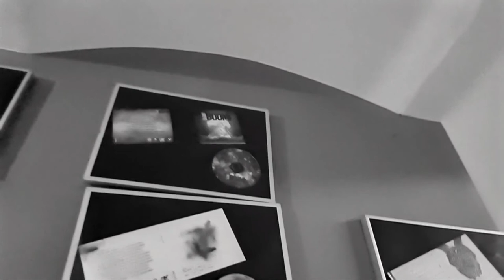Lemon Pepper Freestyle - Rhino (Freestyle 7) - Official Video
Artist- Rhino
Independent

Please show some love and follow us on all social media channels for more info and more stuff!

​Music in this video
Rhino Team Stars